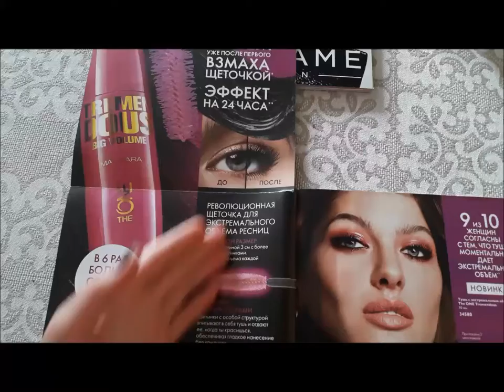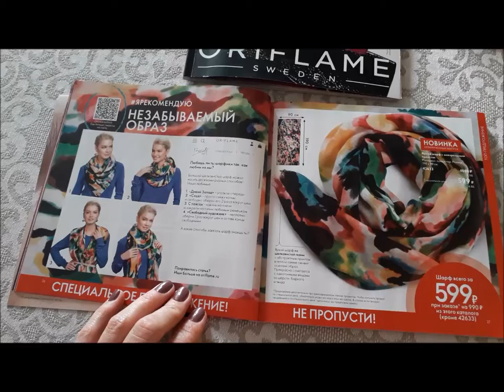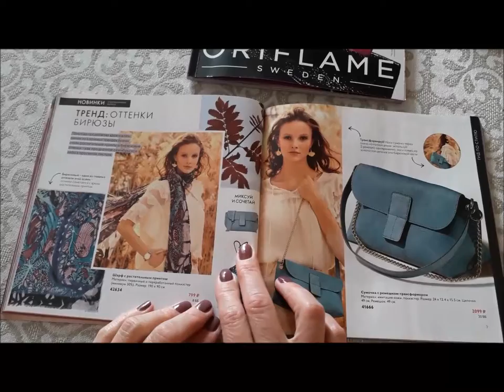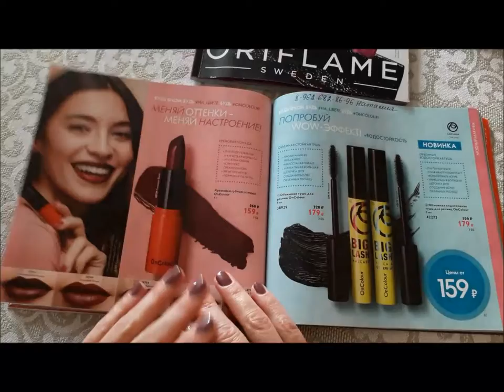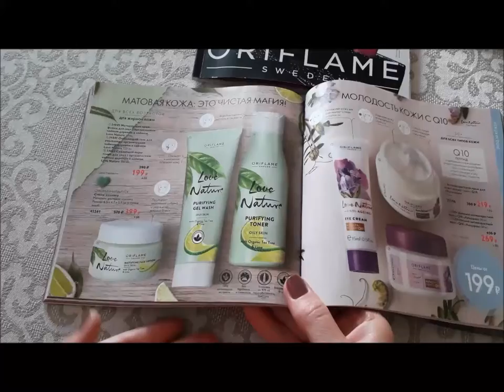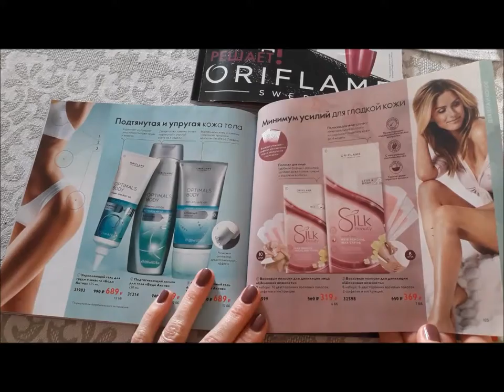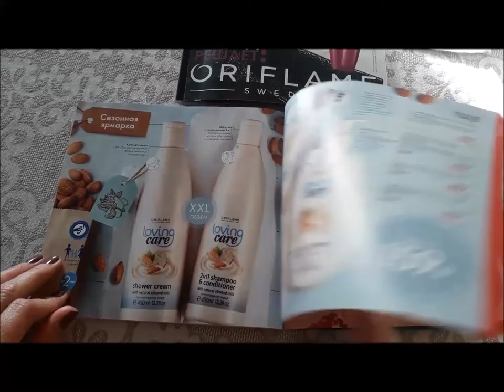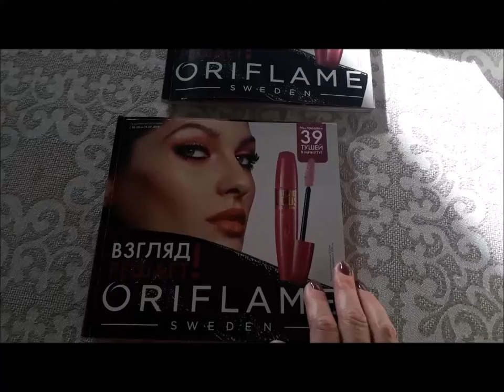Орифлэйм каталог 12 2019 Oriflame смотреть листать